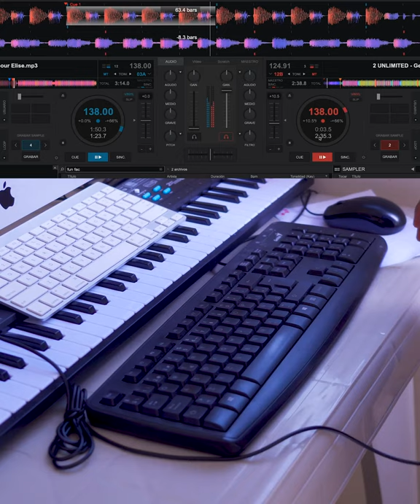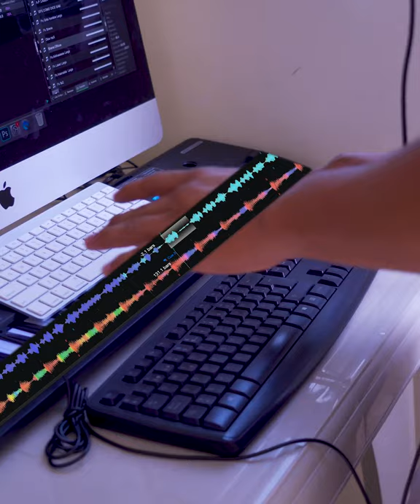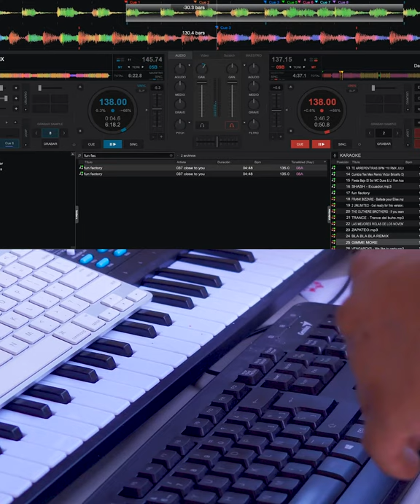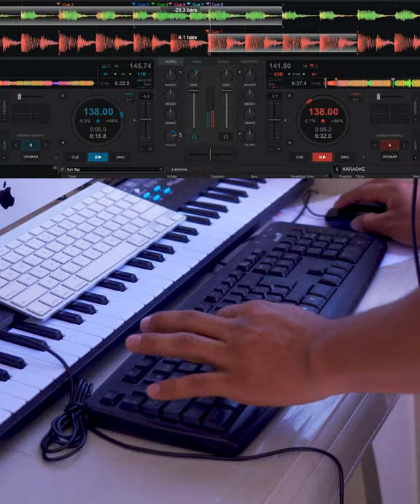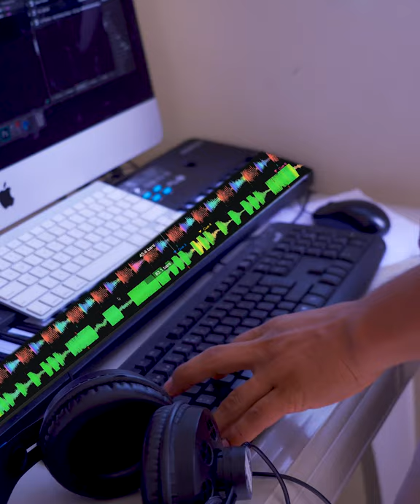😱😱 Lo que puedes hacer con Virtual Dj 2020 Ft Alex En El Mix 😱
Puedes hacer muchas cosas más con virtual Dj 2020.